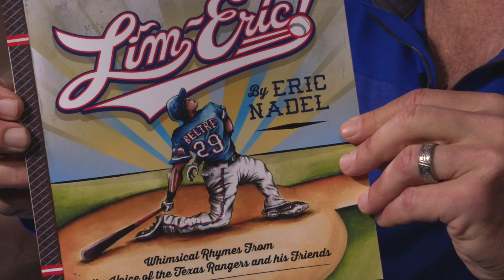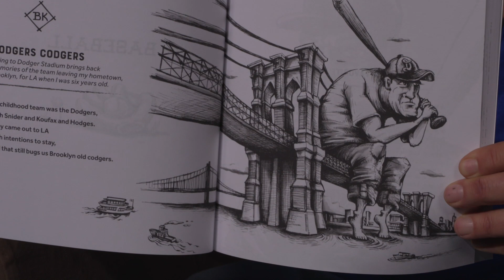Eric Nadel Discusses Limericks (Really)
To broadcast sports play-by-play, one must cultivate the skill of swiftly composing prose to describe or augment events unfolding in real time. Few, if any, have ever done it better than the Texas Rangers’ Eric Nadel, the 2014 winner of the Ford Frick Award, given to a broadcaster annually by the National Baseball Hall of Fame.

It turns out that Nadel’s language skills go beyond vivid descriptions of tape-measure home runs, full-count fastballs, and the occasional manager ejection. He also expresses himself in verse, specifically limericks. He has a new book out entitled LIM-ERIC! Whimsical Rhymes from the Voice of the Texas Rangers and his Friends. It’s full of poems about baseball and more, written mostly by Nadel and supplemented by some authored by colleagues and fans.

The book came about because Nadel instituted the practice of nightly poetry (limerick) readings during the eighth innings of radio broadcasts this past season. The feature’s popularity, along with Nadel’s desire to do something to benefit the baseball club’s eponymous charity led to the collection’s publication.

In this video interview, Nadel and Weekly sports guy Rush Olson discuss the subject matter of the poems and read a few. They also get into the origins of the nightly broadcast feature and more. If you’d like your own copy of the book, you can find it at Amazon or the Majestic Grand Slam Gift Shop at Globe Life Park in Arlington. You can also get it at one of a number of signings Nadel has scheduled this month.